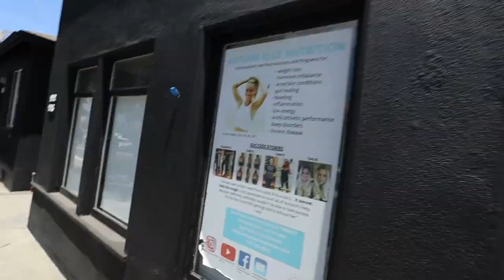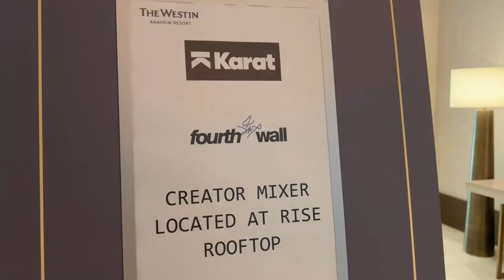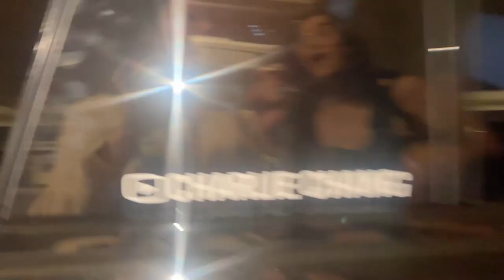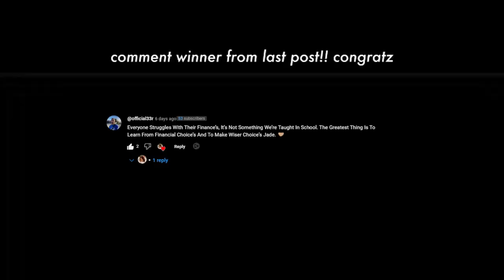VIDCON VLOG: how to overcome imposter syndrome